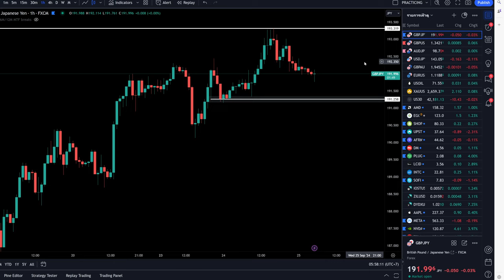เทรดวันที่ 25 / 9 / 2024